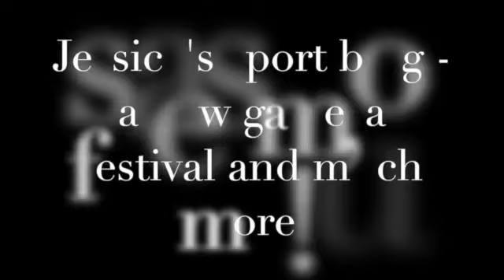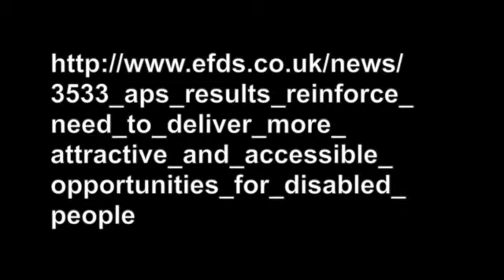Sports Update [Your Voice - April 2015]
Jessica's sports blog for SDN